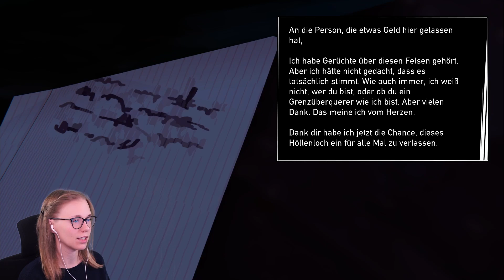Letzte Chance - Let's Play - Road 96 🎒 #21 || deutsch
Per Anhalter in die Freiheit. Road 96 ist ein atmosphätisches Abenteuer Story Game, indem wir versuchen dem Regime zu entkommen und uns auf eine abenteuerliche Reise in Richtung der Grenze begeben. Bus, Taxi, per Anhalter oder zu Fuß. Kein Weg ist zu weit, kein Weg unmöglich.

#21 Können wir John helfen?